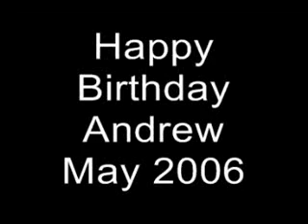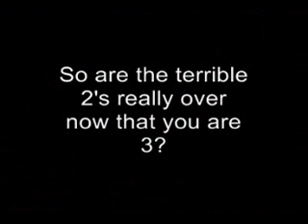Andy's birthday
happy bday